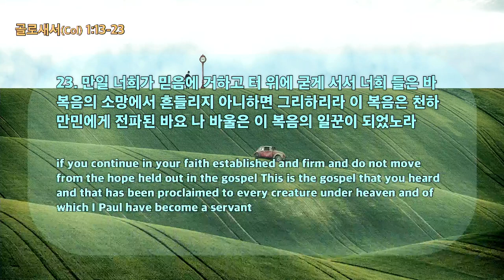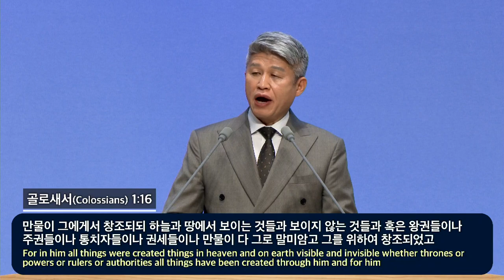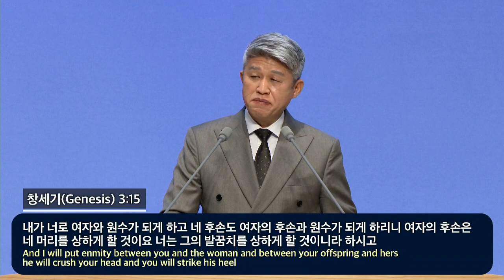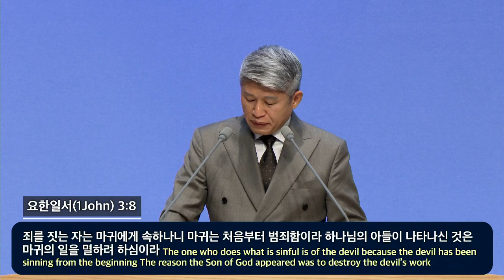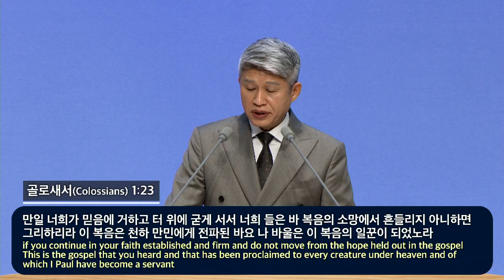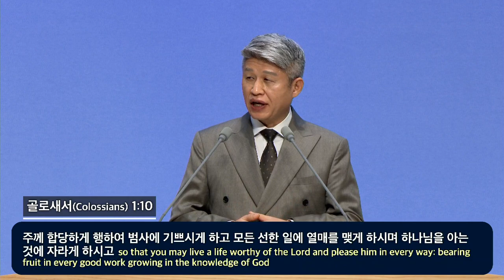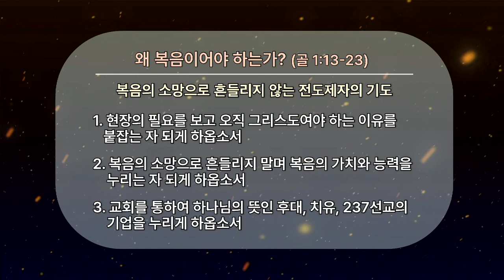20240128 Why it must be the gospel?(Col.1:13-23)